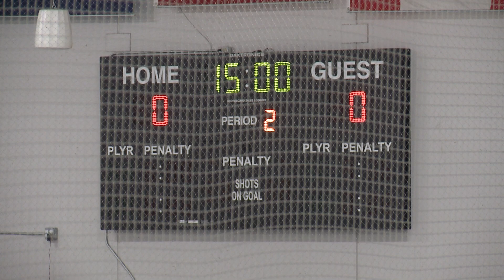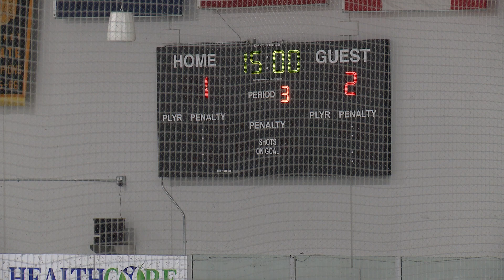Plymouth vs Trenton 6 20 23